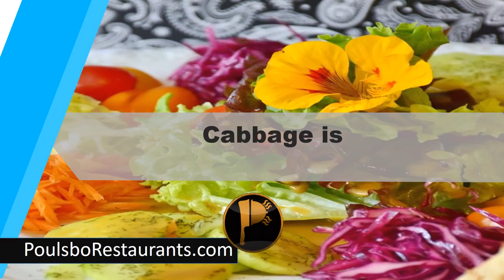Cabbage is 91% water | Food Facts | Poulsbo Restaurants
Cabbage is 91% water